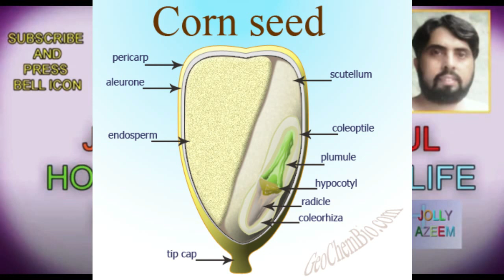DIFFERENCE BETWEEN CORN MEAL,CORN FLOUR AND CORN STARCH ,CORN FLOUR AOR CORN STARCH MAI KIA FARQ HAI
FRIENDS THIS VIDEO IS CONTAINED ON DIFFERENCE BETWEEN CORN AND MAIZE,CORN MEAL,CORN FLOUR AND CORN STARCH IN URDU/HINDI,CORN FLOUR AOR CORN STARCH MAIN KIA FARQ HAI?

DOSTO IS VIDOE MAIN MAIN NE AAP LOGON KE LIYE MAKAI ,BUTTA YA CHHALI CORN STARCH CORN FLOUR CORN MEAL MAIN KIA FARAQ HAI AOR IS KE KIA KIA ISTIMAL HAIN .

CHHALI KA AATA ,

CHHALI KA MEDA ,

BHUTTA KA AATA ,

BHUTTA KA MEDA ,

MAKAI KA AATA ,

MAKAI KA MEDA ,

quaker corn meal,

what is cornmeal used for,

how to make cornmeal,

how to make corn flour from cornmeal,

where to buy cornmeal,

cornmeal substitute,

fine cornmeal,

CORN FLOUR ,

where to buy corn flour,

uses of corn flour,

uses of corn STARCH,

uses of corn MEAL,

uses of corn ,

USES OF MAIZE ,

substitute for corn flour,

how to use corn flour,

cornstarch vs corn flour,

cornmeal vs corn flour,

corn flour vs wheat flour,

CORN STARCH,

corn starch meaning in urdu,

cornstarch vs cornflour,

corn starch price,

how to make cornstarch,

corn starch tesco,

cornstarch substitute,

cornstarch powder,

corn flour powder,

POLENTA,

what to serve with polenta,

polenta vs grits,

polenta tube,

polenta recipes,

polenta ingredients,

polenta cakes,

fried polenta,

best cornmeal for polenta,

CORN,

uses of corn,

sweet corn,

corn recipes,

corn nutritional benefits,

corn calories,

dent corn,

corn for weight loss,

maize vs corn,

MAIZE,

maize in pakistan,

maize plant,

maize crop in urdu,

maize crop season in pakistan,

maize vs corn,

history of maize,

uses of maize,

maize varieties in pakistan,

jolly azeem page ( LIFE STYLE AND ENTERTAINTMENT MAGZINE CHANNEL , PSHYCOLGY ,GOLDEN
WORDS,VLOG,FOODS REVIEW ,FOODS RECIPIES , VIDEO GAMES Cmilk shakeC INFORMATION,TECH NEWS
,BOLLYWOOD AND LOLLYWOOD FILMS NEWS, DESI HEALTH TIPS , HOME REMEDIES) :